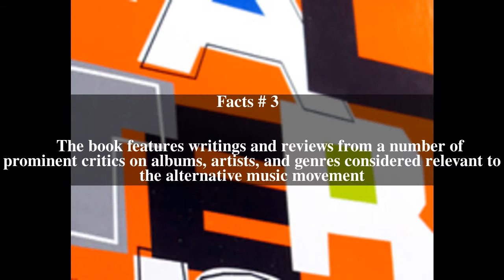Spin Alternative Record Guide Top # 6 Facts